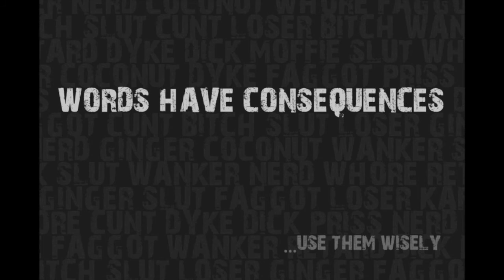WordsHaveConsequences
A 1 minute stop frame photography movie project by 6 Durban University of Technology Graphic Design students. The aim of this movie is to create an awareness about all forms of discrimination, bullying, and the after effects of such behaviors.

[BLanK]
Dianne Bohler
Tasheera Jai Jai
Belinda Keppler
Skye Steen
Nathan Thomas
Lara Upton

2013

All sound clip sources are acknowledged in the credits.